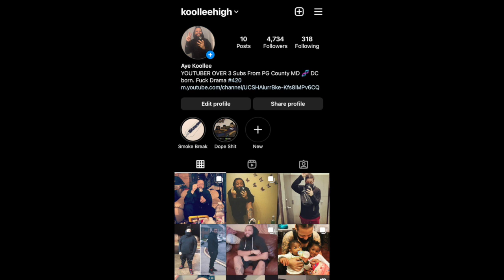RAGE!!! TEARS!! AND FRUSTRATION!! SUPER MARIO MAKER COMP #01 | Reaction!!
Intro/outro by: foe.life1 on Instagram